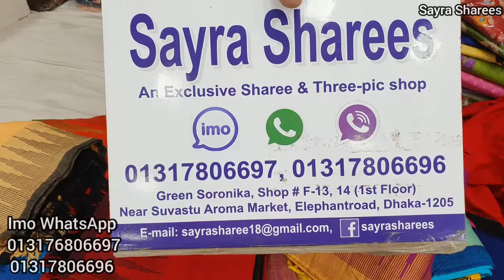১৫ টারও বেশি কালার তাতেঁর থ্রি পিস এখন মাত্র ৫৫০ টাকা।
১৫ টারও বেশি কালার তাতেঁর থ্রি পিস এখন মাত্র ৫৫০ টাকা।

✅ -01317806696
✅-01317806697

➡️ যোগাযোগের ঠিকানাঃ
➡️ গ্রীন সরনীকা শপিং মল্য